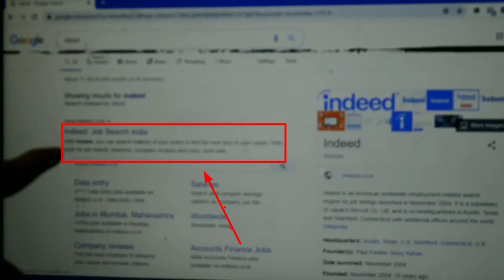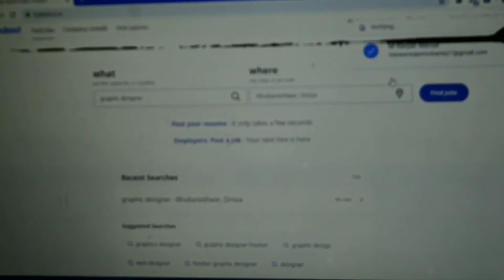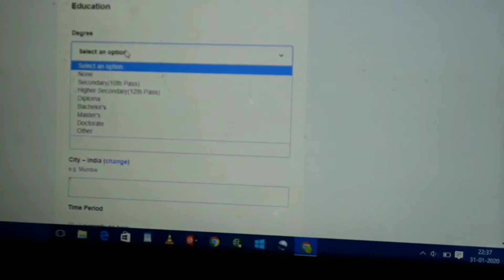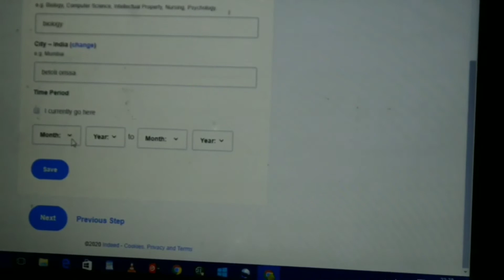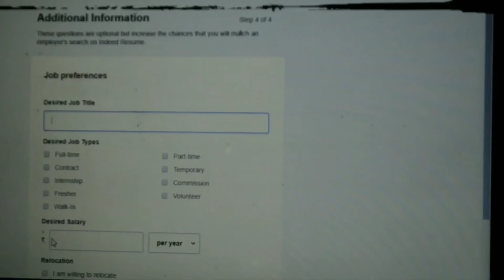+2 And 10th Pass Students job// Income per Month 45000/- to 55000/- Thousands rupees// 100% sure job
Job website-indeed

Hello guys myself Bhabani
And are you watching my YouTube chhenel#TechRTR

Bike Rider / Delivery Boy
Rapido Bike Taxi3.8
Delhi, Delhi
₹35,000 a month
Urgently hiring
Hot Job · 30+ days ago
Save
Not interested
Join Rapido in Delhi as Full Time/Part-Time/Night Shift/ Weekend Bike Rider & earn upto 35000/- INR per month. Required Experience, Skills and Qualifications*.

Dental Assistant
Modern Dental Care
Ashok Vihar, Delhi, Delhi
₹11,000 - ₹15,000 a month

Apply from your phone

Save
Not interested
Experienced Dental Assistant who is well aware of the requirements of materials and equipment for different procedures and can assist team of doctors…

Looking For Ground Stafff- Fresher
Citrix Systems Inc.4.0
New Delhi, Delhi
₹19,000 - ₹25,000 a month
Today
Save
Not interested
Ground Crew or Ground Staff work in the aviation industry. Where they are engaged in various roles at the airport. Age Should be 18 TO 27.

Urgent Required For Ground Staffs

skyjet Airways Limited

Delhi, Delhi

Full-time, Part-time, Fresher, Walk-In

We are hiring for Ground staff handling for fresher. Education Skills Required Candidate (both freshers and experienced) with good communication skills require. Candidate should be time flexible. Education: The only preliminary education for an airline ticketing agent is a high school diploma. Salary: -19000 to 26000 as per month. Qualifications: - 12th and UG

Experience: Entry Level

Location: Delhi Ncr

Company: skyjet Airways Limited

SALARY: As per rules

Key Skills: Good Communication skills

Job Types: Full-time, Part-time, Fresher, Walk-In

Salary: ₹19,000.00 to ₹25,000.00 /month

Experience:

work: 1 year (Preferred)

total work: 1 year (Preferred)

Education:

Secondary(10th Pass) (Preferred)

Benefits:

Health insurance

Provident fund (PF)

Paid leaves / Leave encashment

Company Cab / Shuttle service

Looking For Ground Stafff- Fresher update
HGSL3.7
Delhi, Delhi
1 day ago
Save
Not interested
Urgent Vacancy for the post of Ground Staff. Ground Crew or Ground Staff work in the aviation industry. Where they are engaged in various roles at the airport.